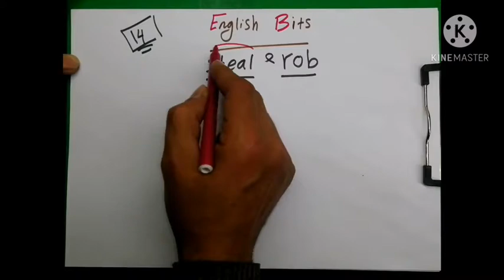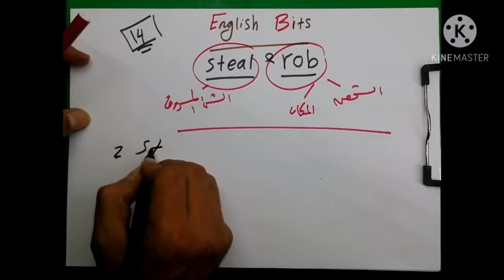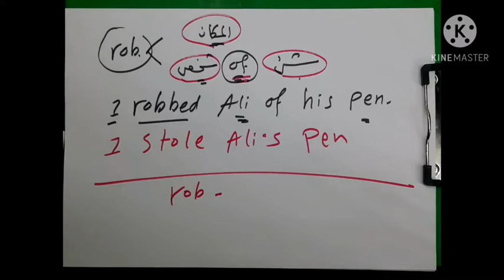English Bits 14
دي قناتي علي اليوتيوب..  تجول بها لن تندم
فيديوهات_شرح_منهج اللغة الإنجليزية _الصف_الثالث_الثانوي#
جروب التليجرام (مجاني)
جروب تليجرام بنزل عليه اسئلة قوية جدا جدا
وامتحان كل يوم خميس .

سلسلة سريعة خفيفة مفيدة ان شاء الله.  فيديو الدقيقتين.. الباقه لازم تذاكر معانا.. ❤️

قواعد اللغة الانجليزية مطلوبه كاملة من طالب الثانوية العامة... ولذلك..
علي قناتي علي اليوتيوب بدأت في شرح كل القواعد بشكل متتابع..بالاضافة الي حل كتاب جيم ٢٠٢١ وكتاب المعاصر.
وتجميع الافكار الفريدة والمربكة من كل الكتب في سلسلة.

وانتظر المزيد واقوي مراجعة نهائية ان شاء الله..  هنحل مع بعض من اكتر من ٣ كتب مراجعة نهائية ان شاء الله.